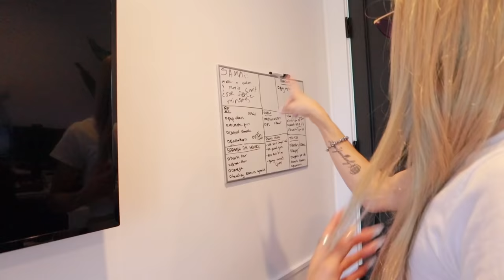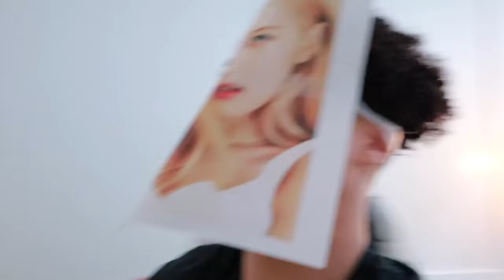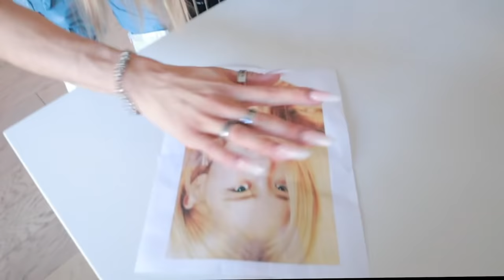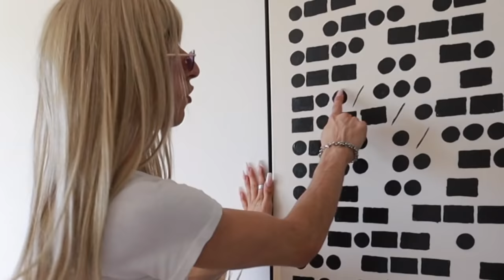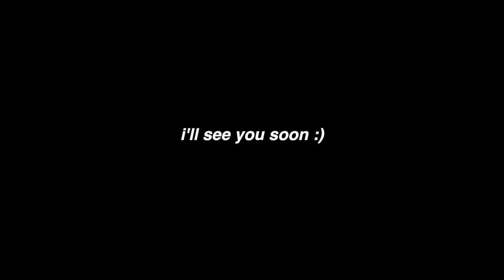BECOMING BLACKPINK FOR 24 HOURS (ft. RAVON)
we're blinks plz don't come for us

love you!

comment "jennie is superior" if you believe in jennie supremacy